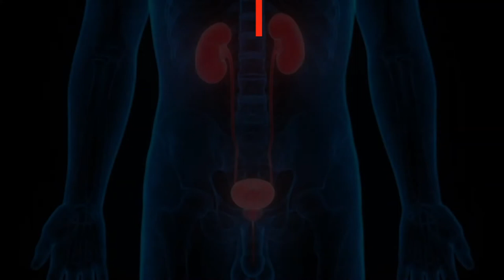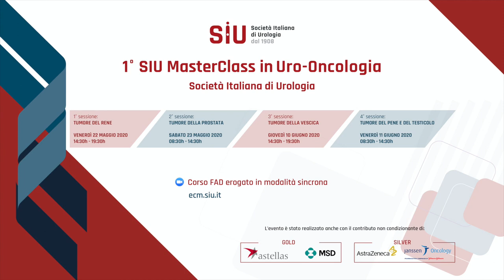Trailer SIU Masterclass 2020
➡️ Una faculty composta da 27 opinion leader, autori di 3412 articoli

🗓 22 maggio, Luca Cindolo (tumore del rene)
🗓 23 maggio, Bernardo Rocco (tumore della prostata)
🗓 10 giugno, Fabrizio Dal Moro (tumore della vescica)
🗓 11 giugno, Giuseppe Carrieri (tumore del pene e del testicolo)